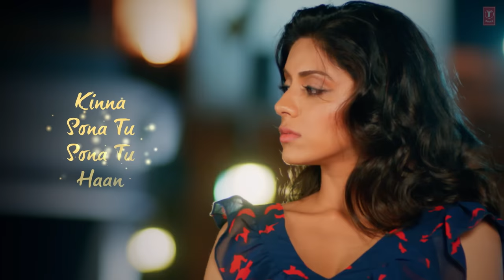Kinna Sona Full Song with LYRICS - Sunil Kamath | Bhaag Johnny | Kunal Khemu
Presenting 'Kinna Sona' Full Song with LYRICS in the voice of Sunil kamath from bollywood movie Bhaag Johnny Starring  Kunal Khemu, Zoa Morani & Mandana Karimi in lead roles exclusively on T-Series.

Set it as your Caller Tune SMS BGJH to 54646

SONG: KINNA SONA
SINGER: SUNIL KAMATH
LYRICS: AMITABH VERMA
FILM: BHAAG JOHNNY
Mix & Mastered By: Eric Pillai (Future Sound of  Bombay)
MUSIC LABEL: T-SERIES

Operator Codes:

1.) Kinna Sona

2.) Kinna Sona - Tere Saath Mein Ho Subah

3.) Kinna Sona - Tu Rang Hai

4.) Kinna Sona - Tu Hi To Rehbar Hai